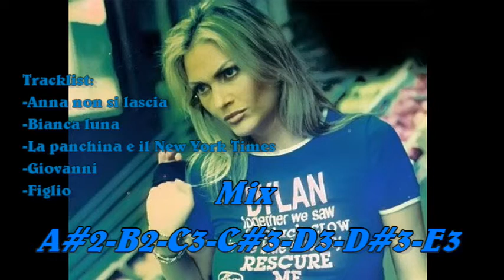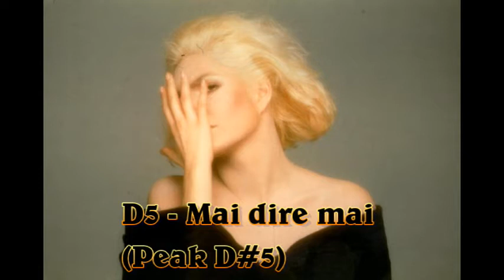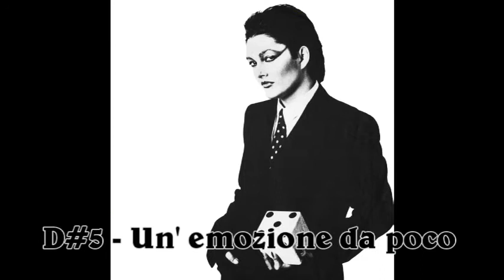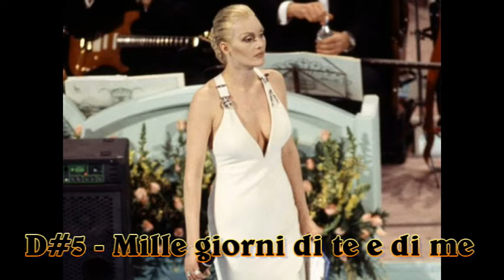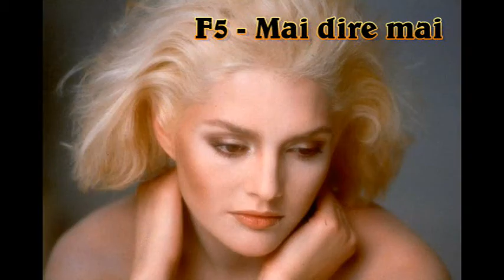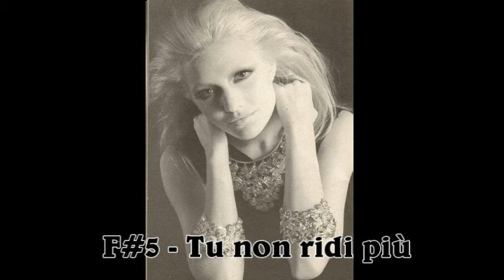Anna Oxa - Vocal Range A#2-F6 (Studio & Live) 1978-2016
I diritti dei brani e delle immagini sono dei rispettivi proprietari, questo video non intende lucrare o guadagnare qualcosa a nome dell'artista in questione, è un video che tenta di illustrare l'estensione vocale di Anna Oxa (Almeno in parte).
Premetto che la cantante in questione potrebbe avere più estensione di quella illustrata e ascoltata in questo video ma io potrei non avere i live in cui è possibile dimostrarlo, Anna Oxa è da sempre una delle migliori voci, nel 1985 ottenne dalla critica musicale specializzata europea il riconoscimento di "miglior voce femminile d'europa", il suo timbro riconoscibilissimo è unico, il video può presentare qualche imprecisione perchè potrei aver sbagliato a capire qualche nota, Anna Oxa tende a modulare la voce in diversi modi anche sulla stessa nota, per esempio spesso un Re acuto può risultare rauco mentre altre volte pulito e cristallino, i bassi di anna sono un po' ariosi a volte mentre altre volte sono molto corposi!